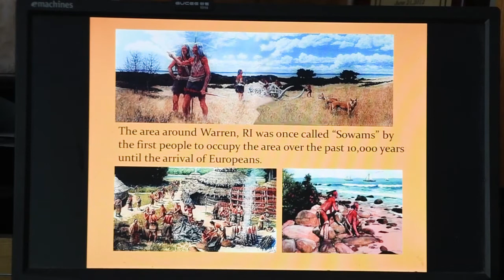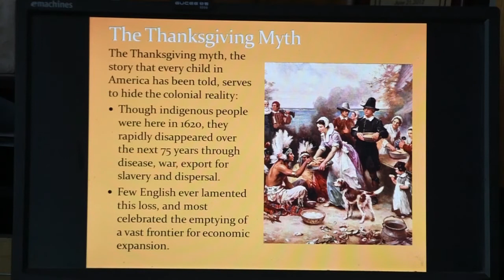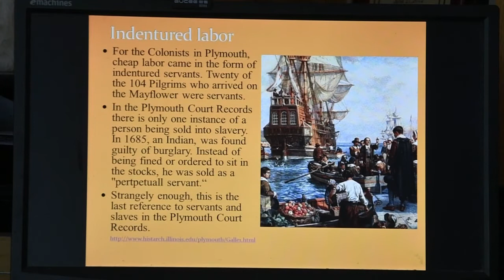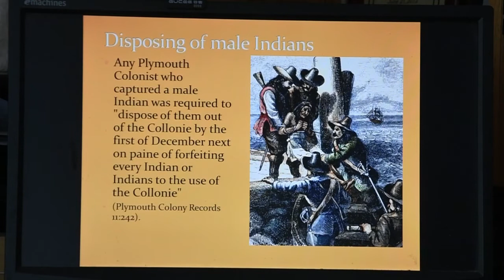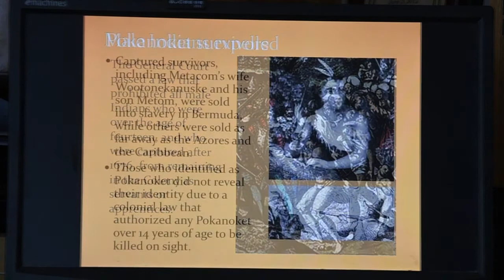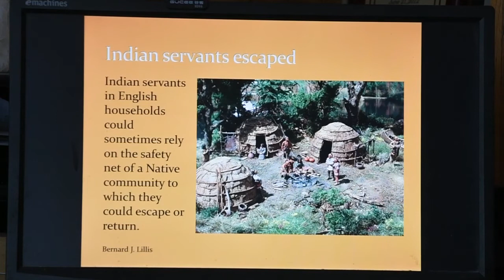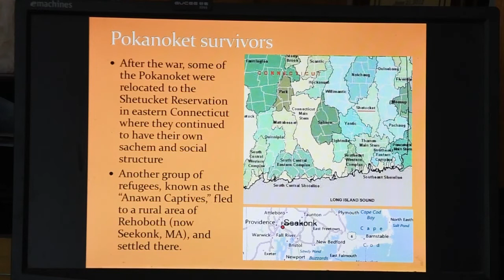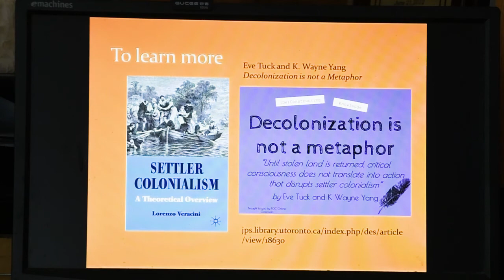Settler Colonization and Indian Slavery in 17th Century Sowams